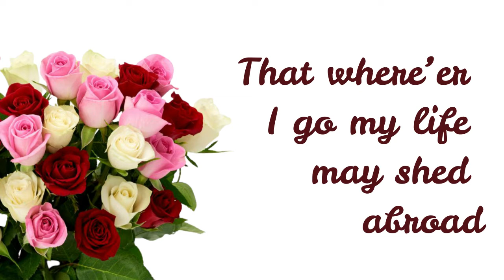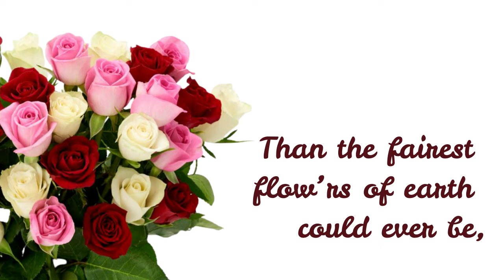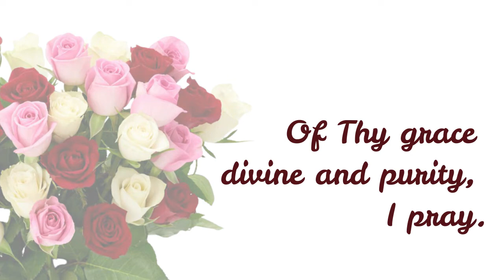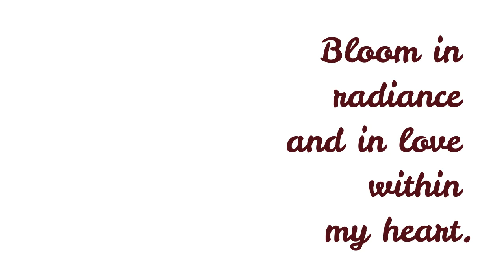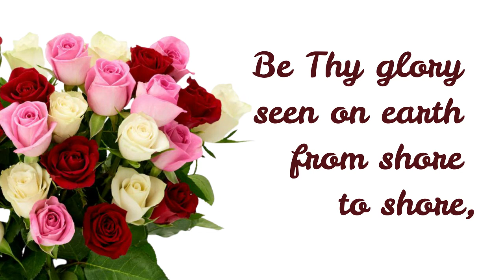Jesus Rose of Sharon | Hymn | 1922 | lyric video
Lyrics - Ida A. Guirey (1922)

For this arrangement: Key of D
then Modulated to Key of E on the 4th stanza